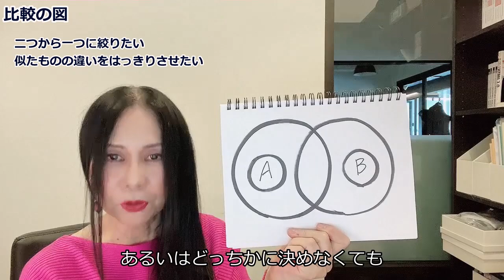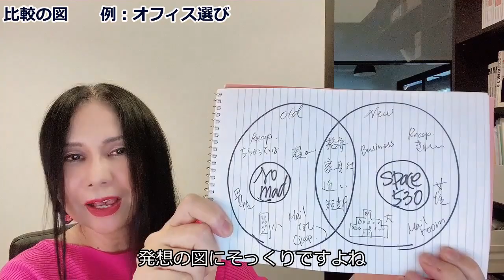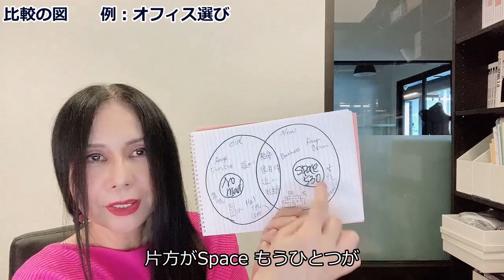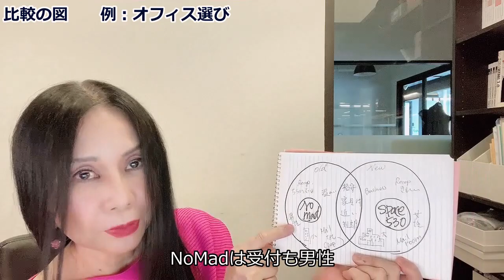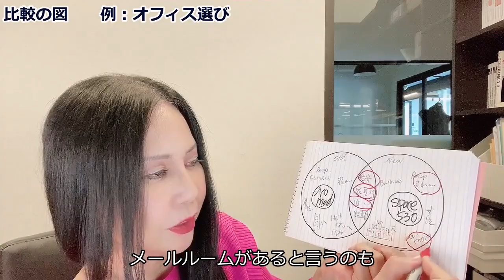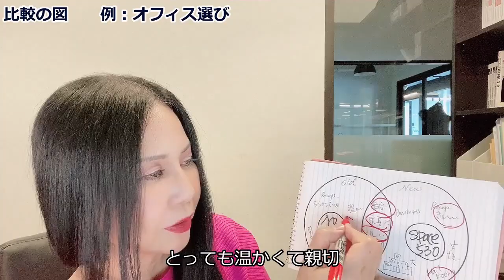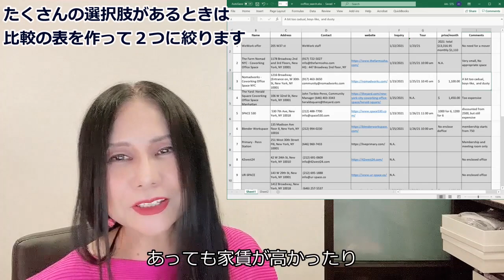【図で考える】6つの考える図 ② 難しい問題でも大丈夫「比較の図」で余裕です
新シリーズ第2弾！決断をする前に必ず行う「比較」という考え方。私たちの脳の働きを理解すると意思決定もラクラク、難問も怖くなりません。６パターンの考える図を知っているだけで、より良く、深く、広く、しっかり考えることができます。1.25速推奨　♥Twitter ID: Sachi80034690

●Sachiのグローバスケットチャンネル●
グローバスケットとは、グローバルとバスケットを組み合わせた造語です。ピアノ教師から学生、ビジネス起業から解体まで、さまざまな役割を経験してきたニューヨーク生活３１年のいろいろが、Sachiのグローバスケットに詰まっています。このチャンネルでは、その中身を取り出して、時事・社会・教育問題を、生活目線で深堀していきます。

 ●Sachiのプロフィール●
 1989年よりニューヨーク在住。コロンビア大学教育者大学院修了（芸術学修士・教育学修士）博士課程中退。元米国政府認可非営利団体Kids’ Space Foundation代表。 1995年、世界173カ国・地域の親子が参加する教育サイト「Kids’ Space」を立ち上げ、ITの平和的・教育的利用の可能性を示したことにより、米国、日本、イギリス、スウェーデン、イタリアなど各国で表彰される。同サイトは、そのグローバル性と安全性から、世界中の小学校のIT授業で活用され、ゴア副大統領に絶賛された。また、国連、世界銀行、郵政省他のサポートにより、G8サミットと連動した学校国際イベントも行った。
2009年より、英語圏で使われる文章の法則を図にまとめ、ロジカルな表現技術とクリエイティブ・シンキングをテーマに執筆活動開始。また、世界思考で考える「グローバル・シンカーズ」として東京大学福武ホール他で講演活動を行う。

主な著書
『おいしいりんごのかじり方』（技術評論社 1995）
『HTML 3.0』（リブロス 1996）『HTML 3.2』（リブロス 1997）
『考える・まとめる・表現する』（NTT出版 2009）
『はじめてのロジカルシンキング全4巻』（偕成社 2013）
 『Logical Writing 論理的な文章力を鍛える（監修）』　（ベネッセコーポレーション 2015)
 『ロジカルに伝える技術』（NTT出版 2018)